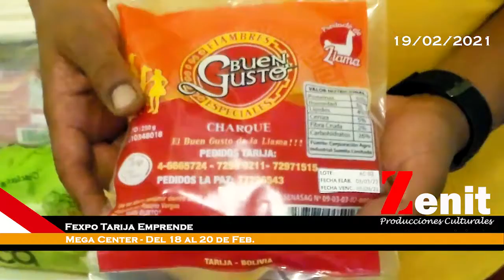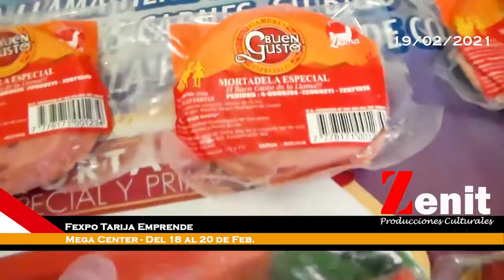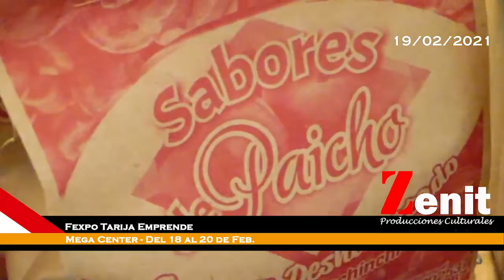Tarija Zenit - Fexpo Tarija Emprende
Este viernes 19 estuvimos visitando la fexpo Tarija emprende en su primera versión, un evento económico productivo organizado por Kutik Innovation y Proyecto Fenix, estuvimos entrevistando a algunos de los expositores conociendo la variedad de productos que tiene para ofrecer. Abierto al público en su último día este sábado 20 en instalaciones del mega center de 11:00 a.m a 19.00 p.m. Asiste!